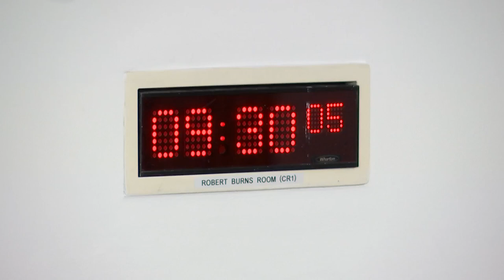Finance and Public Administration Committee - 25 April 2023